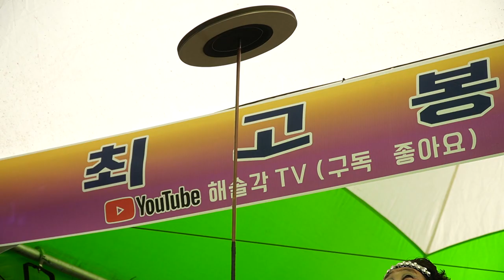최고봉 공연단 - 단체난타! 아리랑목동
지창수,아름이,보람이,쪼만이,건우,장다리꽃품바